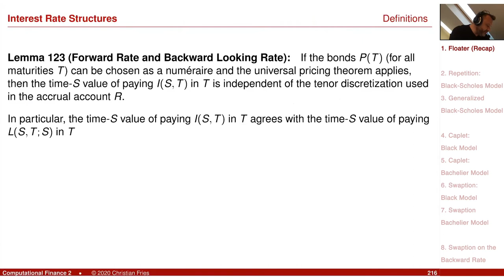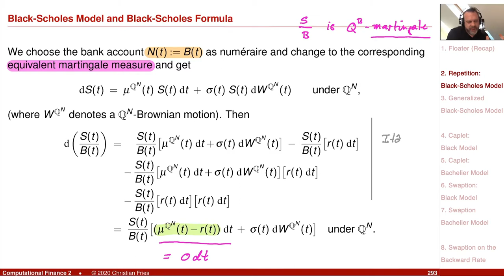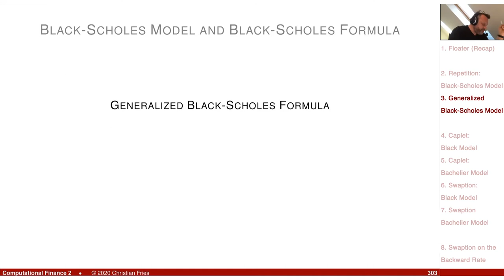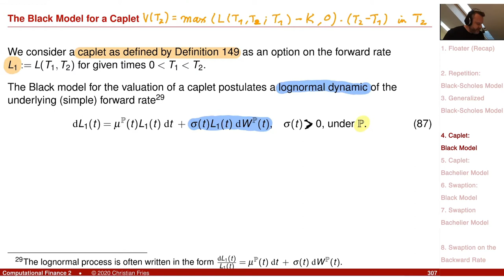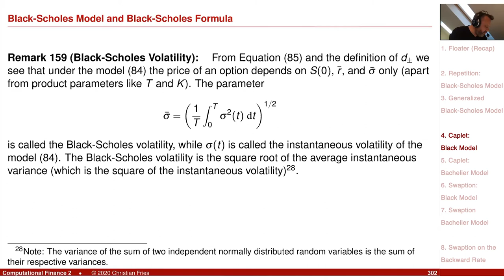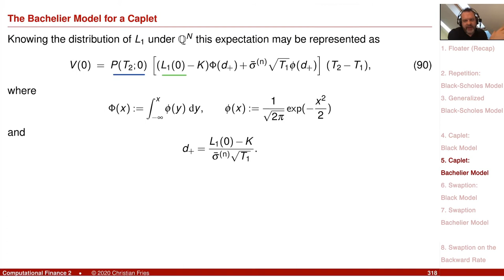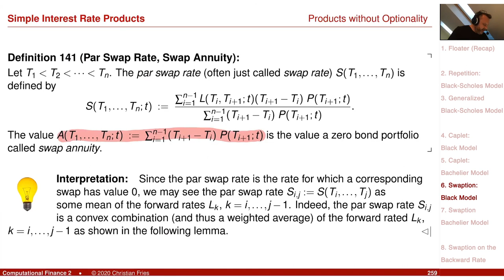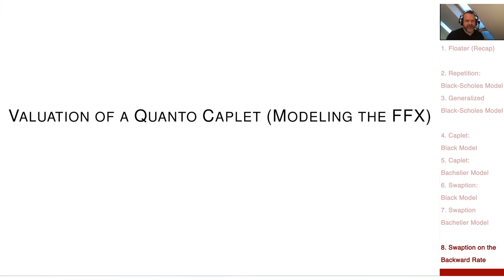Lecture Computational Finance 2 / Appl. Math. Fin. 10: Simple Interest Rate Models: Black, Bachelier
Lecture on Computational Finance 2 / Applied Mathematical Finance and its Object Oriented Implementation. Session 10: Simple Interest Rate Models: Black and Bachelier Model.

A session on some basic analytic valuation models for simple interest rate option.
- Repetition: Equity Black-Scholes model
- Black model for a Caplet and a Swaption
- Bachelier model for a Caplet and a Swaption
- Black and Bachelier model for an Option on the Swap of the Backward Rate